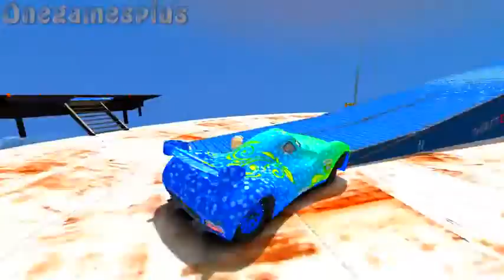Disney PIXAR cars Tokio Mater & Carla Veloso Frozen Elsa & Spiderman Nursery Rhymes